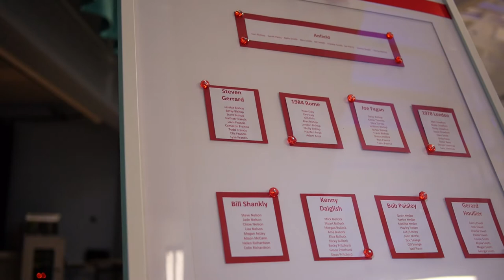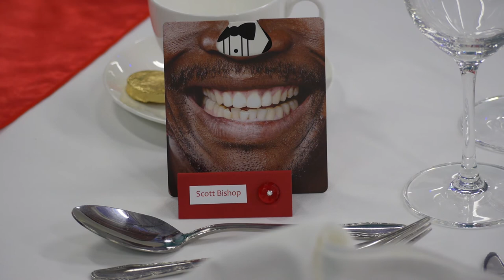Jade and Chris - Photo shoot at Lilleshall Hall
Silhouette Wedding Video are award winning, film making professionals who film and produce quality wedding films with a modern, contemporary feel.

We use the latest DSLR cameras and professional sound recording equipment to ensure that your wedding film has that modern cinematic quality.

We produce highlights with a chosen music track or with a mixture of poems, vows or sections from your speeches.